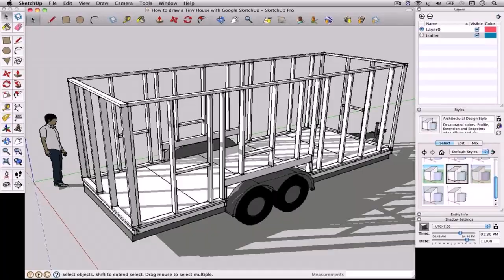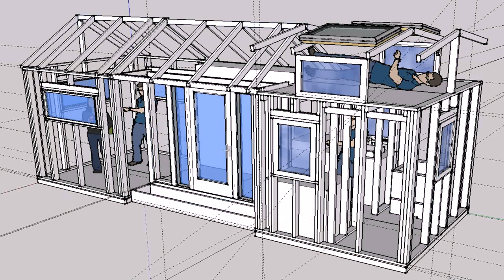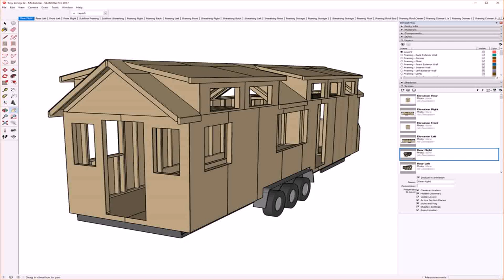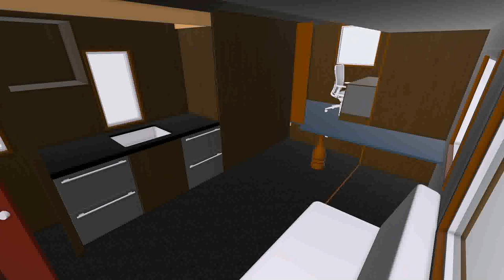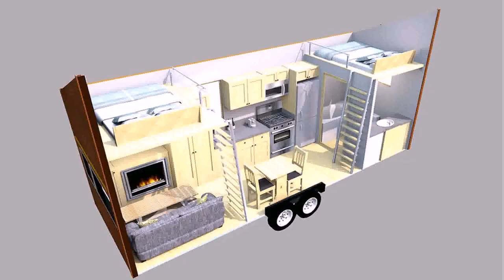Free Tiny House Plans Sketchup (see description)